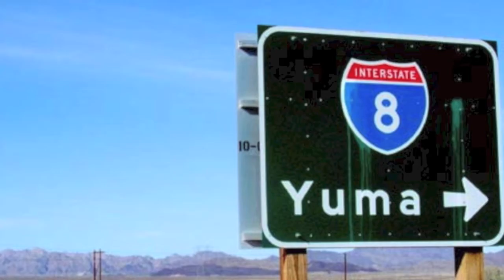HSC-8 Det 2: 4/20 to Yuma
HSC-8 Det 2 and NASA travel to Yuma for Orion Capsule testing and evaluation.